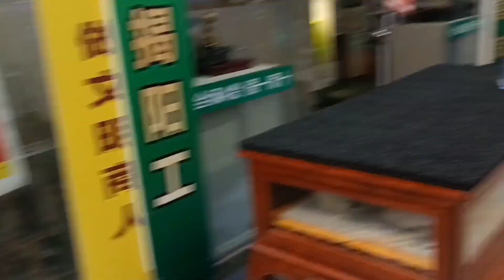上海宝山区一家花鸟市场新开的一条夜市古玩街~街拍/街景